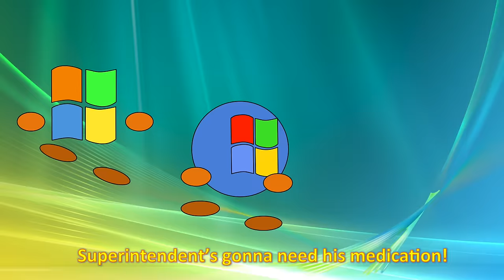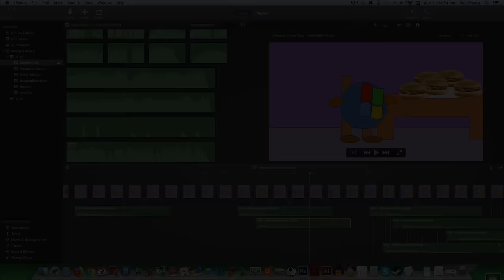Steamed Hams But Windows XP and Windows Vista, Remastered (8000 Subs)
There's been quite a lot of new viewers since the first upload at June 26th 2018, specifically lots of viewers since the influx of viewers starting from November 2018. And yes, Windows XP Animations is the answer.

Anyways, this took a lot of effort to make to create the remaster my now second-top video. 26th June 2019 on that exact day is when the Peppa Pig But Windows XP overtook. Video had ~620k views back then. But how about this remaster of the good old creation from back in 2018? Now let’s turn up the 16:9 ratio too.

And yes, uploaded at approximately 4pm on 27th June 2019.

Made in Microsoft PowerPoint and iMovie.

Milestones:
6th October 2019 — 200k views
~1st March 2020 — 5k likes
13th March 2020 — 1,000,000 views
4th October 2020 — 10K likes

UPDATE: Might plan to update the milestones on this video later. It’s been ages since I marked 2M, 3M, and 4M views, same with the numbers of likes.